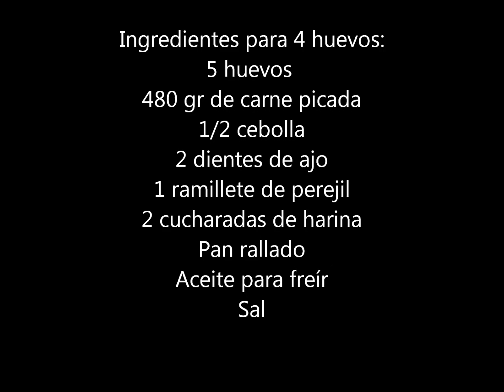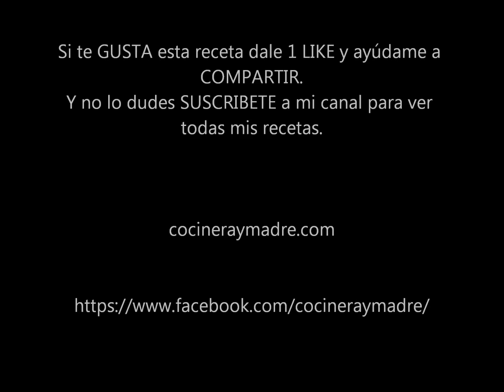huevos a la escocesa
Receta paso a paso para preparar de forma rápida y sencilla unos deliciosos huevos a la escocesa, unos huevos duros envueltos en carne picada y fritos.
Son crujientes por fuera y jugosos por dentro perfectos para picnic o como entrante. Están buenísimos.